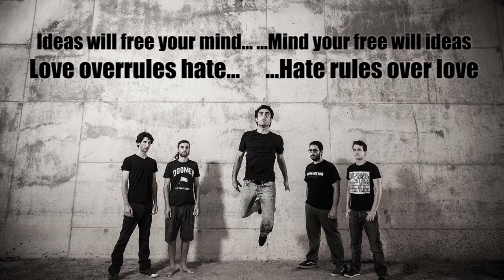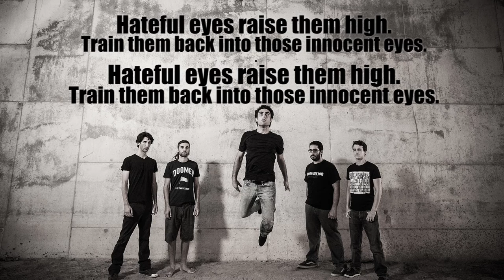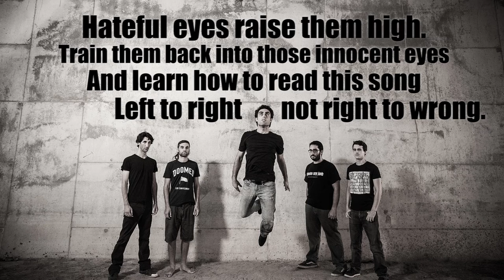Blood Into Water - Walkways (Safe In Sound) Lyrics HQ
A brand new video OUT NOW!

Lyrics:
Children dying for candy…   …Candy for dying children
Hope overtakes pain…     …Pain takes over hope

Hateful eyes raise them high
Train them back into those innocent eyes
And learn how to read this song
Left to right not right to wrong.

Ideas will free your mind…   …Mind your free will ideas
Love overrules hate…     …Hate rules over love

Avoid unnecessary weight,
tell me how it feels to fly again
Use what you’ve learned, see if you can
Take the good with the bad and provide better
Thank god I know how to turn blood into water

Walkways:
Vocals - Ran Yerushalmi
Guitars - Bar Caspi
Guitars - Yoni Menner
Bass - Avihai Levy
Drums - Priel Horesh